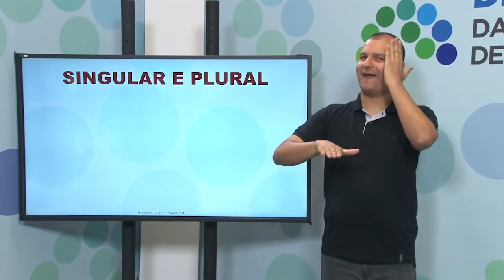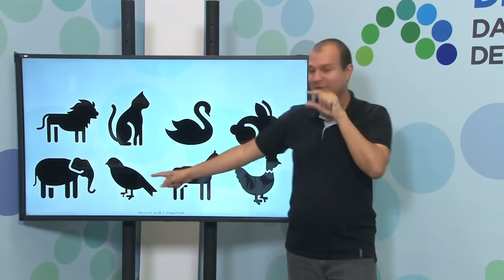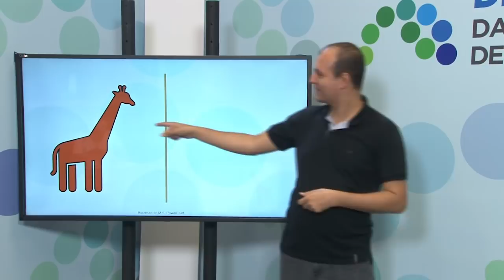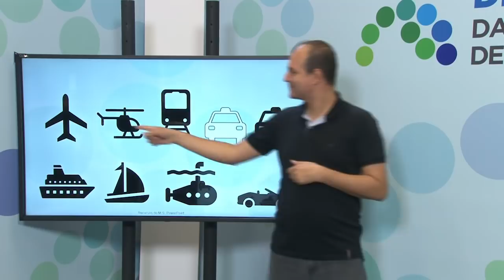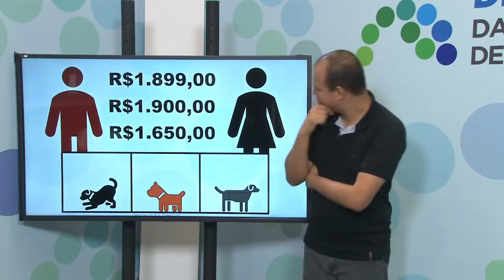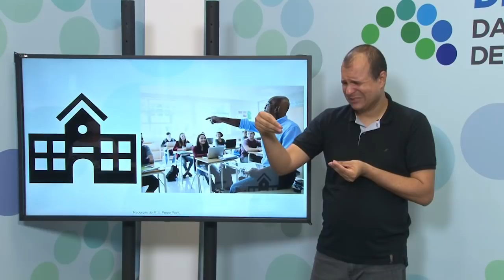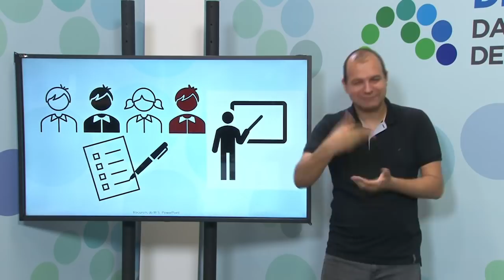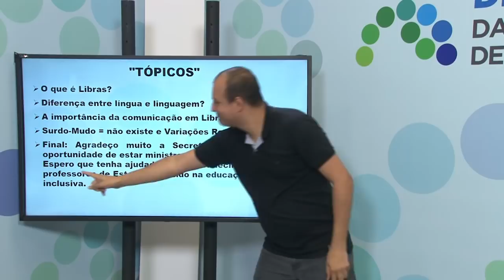10/12/20 - Curso Básico de Libras para Profissionais da Educação 1ª Ed.2020 - Aula 14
Fábio Alves de Miranda - Professor de Libras